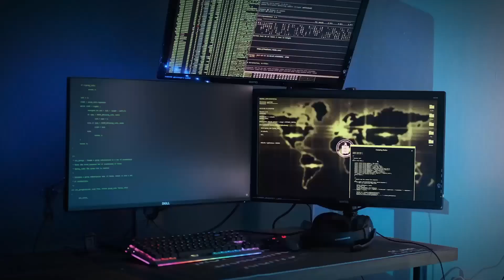💥 La Vida Lujosa De MESSI | Como GASTA Sus MILLONES | ¡ESPECTACULAR!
Lujos y Dinero. Descubrirás la impactante fortuna de Lionel Messi, una de las estrellas del fútbol mundial. Exploraremos cómo Lionel Messi ha invertido su fortuna en diversos negocios, desde la creación de su propia marca de ropa hasta su participación con otras empresas. Además, veremos cómo el jugador del PSG gasta sus millones en lujosas propiedades, autos de alta gama y viajes por todo el mundo. Si quieres conocer los detalles de la vida millonaria de Messi y cómo ha diversificado sus ingresos, no te pierdas este video.